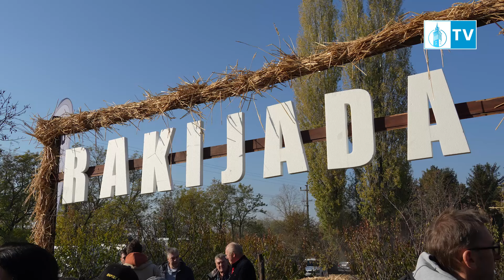U Ljutovu održan tradicionalni Festival mlade rakije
U Ljutovu je održan tradicionalni Festival mlade rakije, koji je okupio ljubitelje i proizvođače rakije iz svih krajeva Subotice ali I Srbije. Festival, posvećen promociji kvaliteta i tradicije pravljenja rakije, privukao je mnogobrojne posetioce, među kojima su bili i predstavnici lokalne zajednice, ali i turisti zainteresovani za degustaciju i upoznavanje sa lokalnim specijalitetima.
To je specifičan događaj koji okuplja veliki broj posetilaca, I od koga je Ljutovo napravilo brend.  Mnogi beleže u kalendar ovaj datum, a ove godine bio je to pun pogodak koji je uujedno I same organizatore iznenadio brojem posetilaca
Specifičnost ovog festivala leži u prilici da se proba rakija napravljena od ovogodišnjeg roda, još mlada i sveža, sa intenzivnim voćnim aromama koje pružaju autentičan doživljaj i okus.
Rakija, poznata kao žestoko alkoholno piće duboko ukorenjeno u srpskoj tradiciji, nezaobilazna je na svakom slavlju, svadbi ili čak sahrani. Ovaj festival u Ljutovu posvećen je upravo tom piću, koje je ovde dobilo poseban značaj kroz tradiciju proizvodnje, posebno poznatu po Peščarinoj rakiji. Ova rakija nekada je bila pakovana u prepoznatljive, kockaste flaše u više boja, koje su postale simbol i nostalgično podsećanje na prošla vremena. Danas, te stare flaše i dalje drže visoku cenu kao kolekcionarski predmeti, iako je rakija iz njih odavno popijena.
Tokom festivala, posetioci su imali priliku da probaju mlade rakije različitih voćnih ukusa, kao i specijalitete karakteristične za ovaj kraj. Organizatori su se potrudili da obezbede raznovrsne programe, pa su pored degustacije rakije posetioci uživali u tradicionalnoj muzici, rukotvorinama i drugim proizvodima domaće radinosti.
Podelile su se nagrade za rakiju koja je pored grla grejala i stomake. Pobednici su se proglašavali u nekoliko kategorija ali je jedan skromno primio čestitke. Prvi put pa zlato.
Teško je preneti atmosferu I neverovatnu gužvu. Pile su se rakije koje poznajemo: od kruške raznih vrsta, jabuke, kajsije, neizostavne šljive…ali I likeri od kafe, limuna, rakije od jagode, maline.
Festival mlade rakije u Ljutovu postao je događaj koji svake godine privlači sve veći broj posetilaca, istovremeno podstičući razvoj seoskog turizma i očuvanje kulturne baštine ovog kraja. Ovaj događaj je idealna prilika da se ljubitelji rakije okupe, razmene iskustva, saznaju nešto novo o procesu pravljenja rakije, ali i da se zajedno raduju i proslave uspešan početak nove sezone proizvodnje.